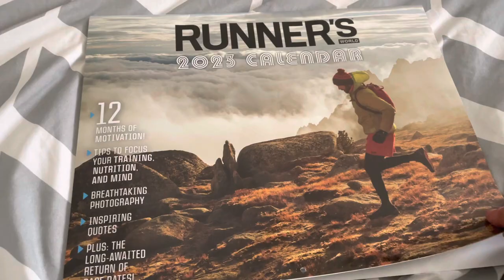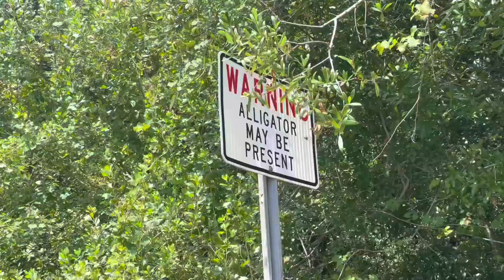Training for my first 100 mile belt buckle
This is the 3rd￼ video of my training series ￼for my first 100 mile belt buckle on November 4th coming from 446lbs also, a 200lbs this is my journey  @Shawnsmahal ￼